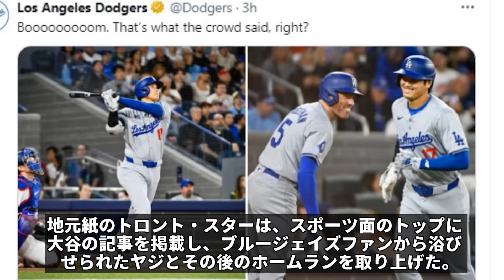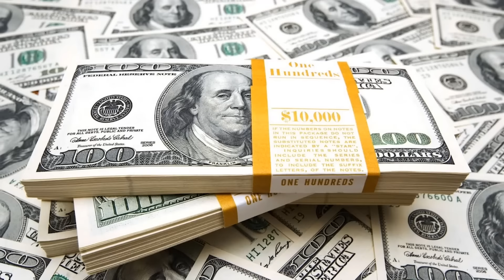ブルージェイズ暴動！「それがブルージェイズの文化だ」敵将が明かす！そして、「あれは翔平じゃないよ！敗者の街！」 ジェームズ・アウトマンが衝撃的な言葉で怒りを爆発させた！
🚀【大谷翔平、トロントで歴史的ホームラン！】ドジャース対ブルージェイズ🌟
🔥 大谷翔平選手がブルージェイズとの試合で圧巻のソロホームランを放ち、ドジャースの日本人選手として最多本塁打記録に並びました！このホームランはシーズン7号で、今季5試合連続の長打となります。🎯

⚾ 敵地での激しいブーイングを受けながらも、大谷選手は笑顔でチームメイトと祝福を交わし、見事に応えました。この活躍でドジャースはシーズン5連勝を飾りました。🌟

👍 試合後、ジョン・シュナイダー監督はブーイングを「イベントの一部」と評し、ファンもそのプレーを楽しんだとコメント。大谷選手自身もトロントへの愛情を語りました。🔔